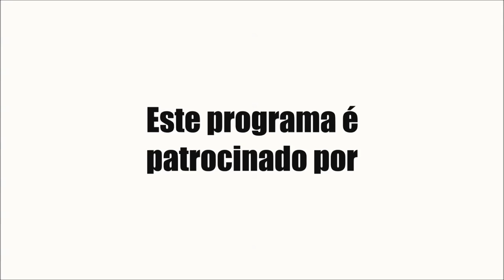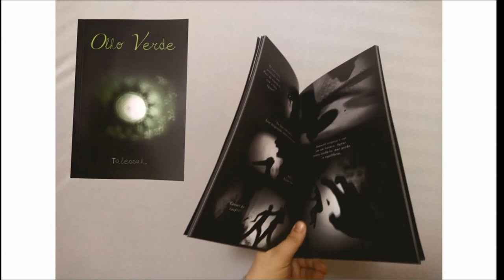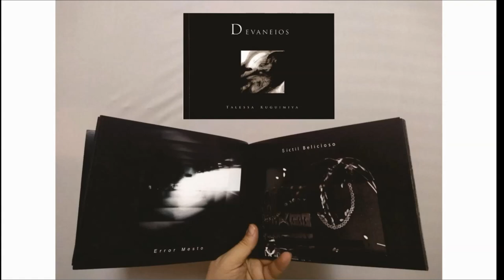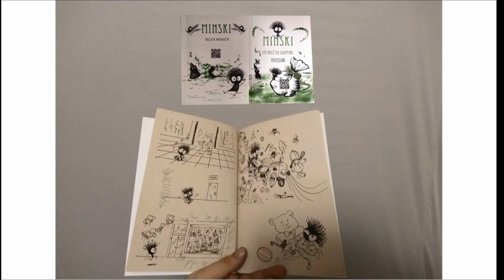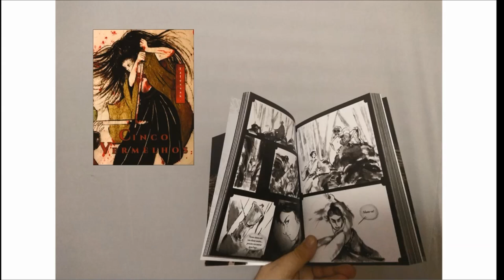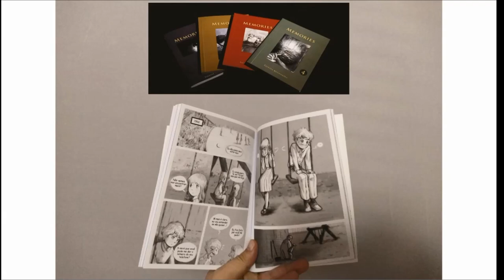QUADRINHOS E ANIMAÇÕES 2D, com Talessa Kuguimiya — Em Contexto #58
Nossa convidada tem uma relação muito íntima com o desenho. Não basta desenhar uma história em quadrinhos. Talessa Kiguimiya anima o desenho, com trilha sonora complementar. Todos os seus trabalhos possuem um QR Code com links para conteúdo em áudio e vídeo.É uma experiência sinestésica que vale a pena sentir.